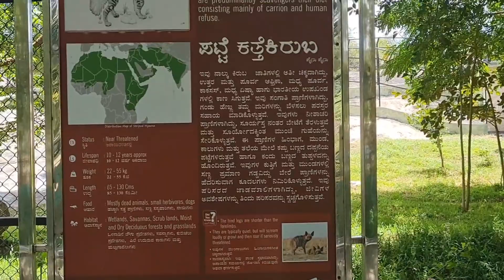A DAY IN THE ZOO | ARNAV ARUN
Check out the products that we use 👇🏽👇🏽👇🏽

Baby products:
1) Mamaearth Body Lotion
2) Mamaearth Baby Face Cream
3) Mamaearth Wash for babies
4) Mamaearth Dusting Powder
5) Mamaearth Natural Toothpaste
7) Mamaearth Insect Repellent
8) Vibhuti for insect bite

Essentials:
1) Luvlap Bed Rail Guard for Baby
2) Waterproof Double Side Baby Play mat
3) LuvLap Sunshine Stroller/Pram
4) Smart Feeding Table High Chair
5) Sipper Bottle

Toys:
1) Baby Tricycle
2) Indoor slide for kids
4) Rechargeable Battery Bike
5) sliceable fruits ,vegetables
6) Blocks Educational Game
7) Ocean Puzzles Shape Cards
8) Fundough
9) Creative's First Puzzles
10) Peppa Pig: 1000 First Words
11) Doctor Play Set
12) Zoo - Illustrated Book